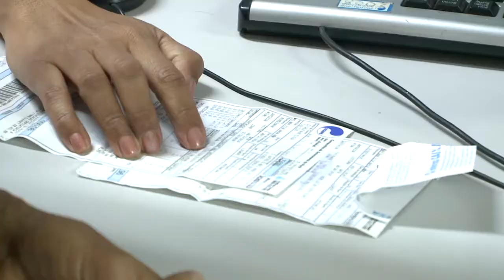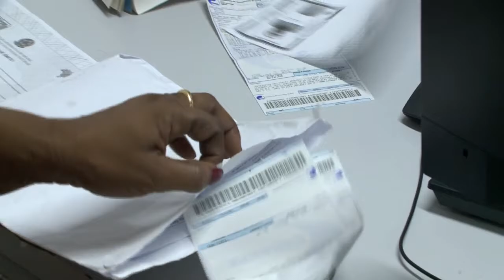Jornal Cultura | Conta Azul Cosanpa